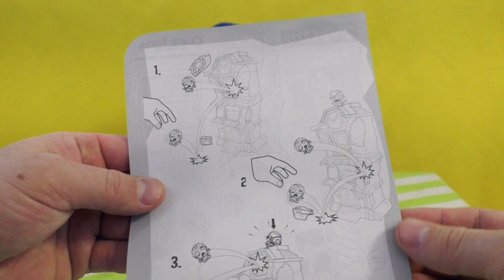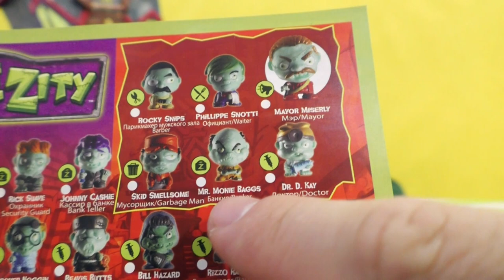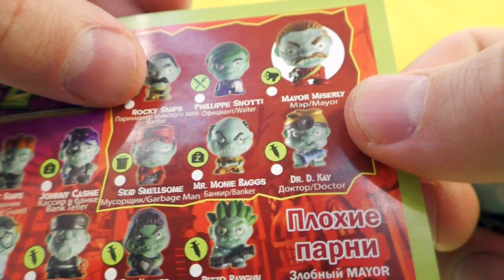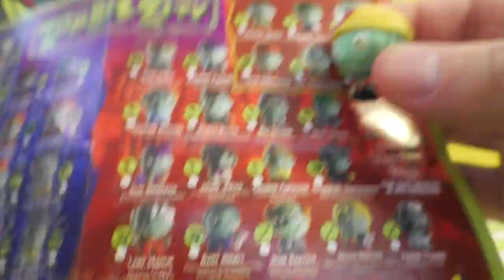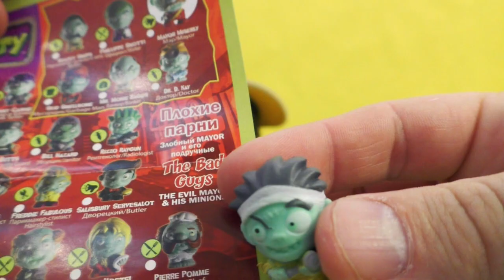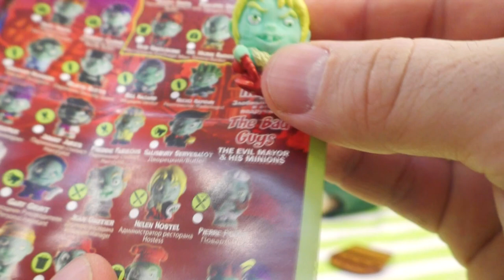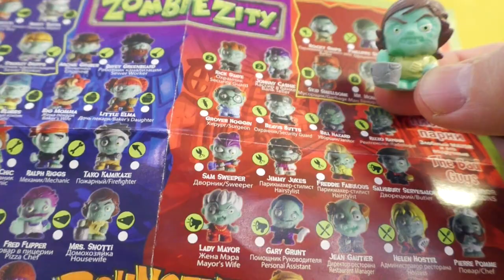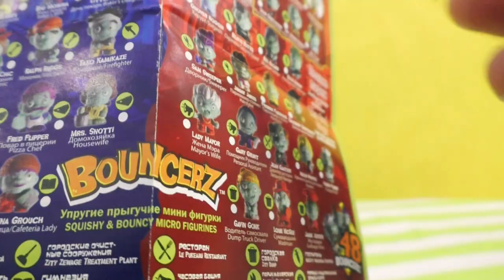ЗОМБИ ЗИТИ Башня ужаса с часами распаковка игрушки ZOMBIE ZITY CLOCK TOWER OF HORROR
ЗОМБИ ЗИТИ игровой набор башня ужасов с часами. Зомби зити это город, жители которого стали зомби. Башню с часами можно использовать как аванпост в битве между хорошими и плохими зомби, пусть она станет настоящим оплотом ужаса в Зомби-Сити.  в комплекте восемь фигурок зомби и башня с интерьером.
ZOMBIE ZITY  CLOCK TOWER OF HORROR

Мое интересное видео